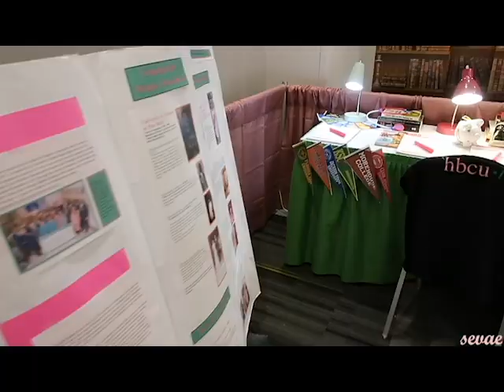2020 Alpha Kappa Alpha Central Regional Conference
2020 Alpha Kappa Alpha Central Regional Conference
Omicron Theta Omega Chapter - St. Louis, MO
Louisville, Kentucky

I was a short conference, but I managed to put together a "small something".